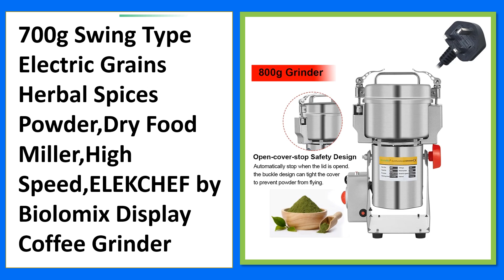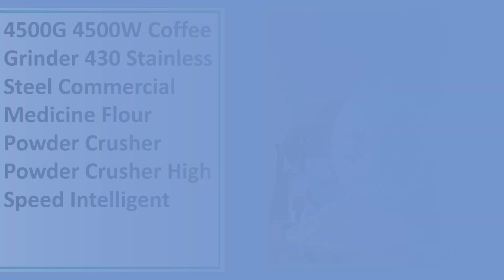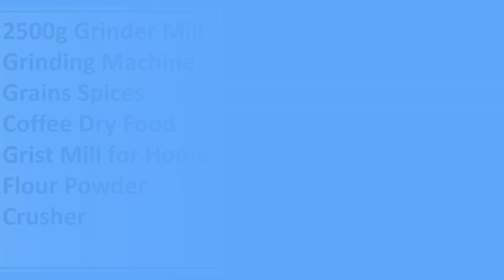New Best Grain Grinders | Top 5 Best Grains Grinder 2024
5. 700g Swing Type Electric Grains Herbal Spices Powder

4. 4500G 4500W Coffee Grinder 430 Stainless Steel Commercial Medicine Flour Powder Crusher Powder

3. 2500G / 800G Herb Coffee Bean Grinder Machine Grain Spices Mil

2. 2500g Grinder Mill Grinding Machine Grains Spices

1. 220V Chinese Medicine Grinder Grinding Machine